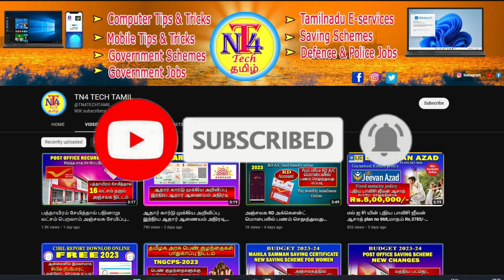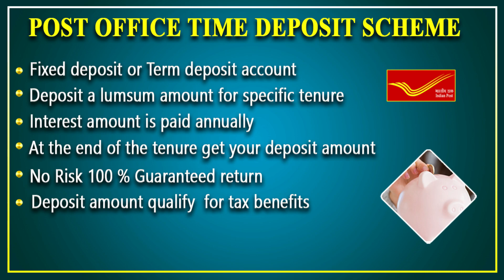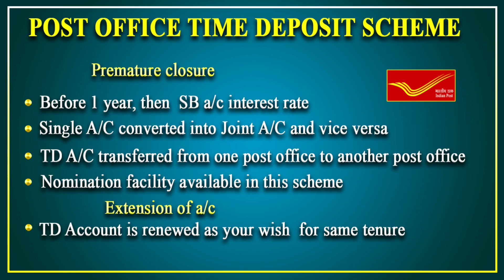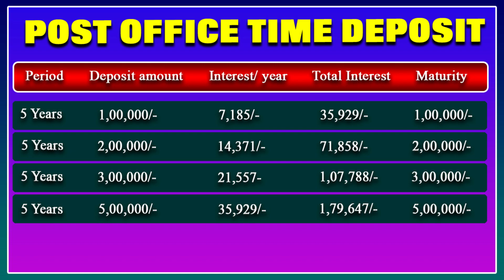5 வருடத்தில் Rs 1,79,647/ வட்டியாக பெறலாம் Postoffice Time deposit scheme new interest rate maturity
5 வருடத்தில் Rs 1,79,647/ வட்டியாக பெறலாம் Postoffice Time deposit scheme new interest rate maturity
Post office Time Deposit Scheme முதலீடு செய்தால் Rs.68,702/- வட்டியாக பெறலாம் PO TD, Fixed deposit
Post office time deposit scheme tamil
Post office fixed deposit scheme  tamil
Post office fixed deposit full details tamil
Time deposit full details tamil
Fixed deposit in post office full details and maturity calculation tamil
Post office small saving scheme tamil
Post office saving scheme new update tamil
Time deposit saving scheme benefits and maturity calculation tamil
post office fixed deposit scheme in tamil new update
post office fixed deposit scheme in tamil new interest rate
fixed deposit interest rates in post office
fixed deposit interest rates in post office tamil
new udpatae fixed deposit interest rates in post office
post office time deposit scheme 2023 in tamil new udpate